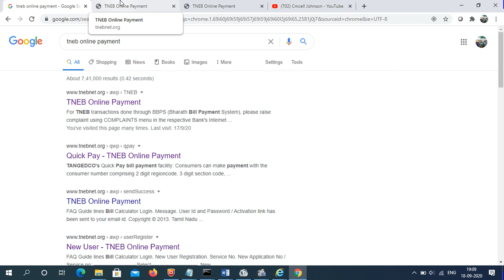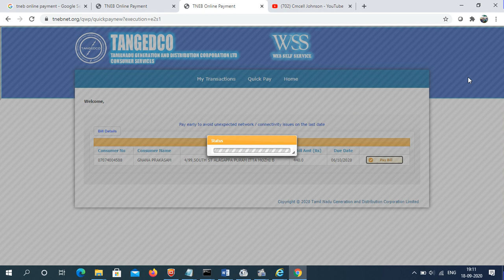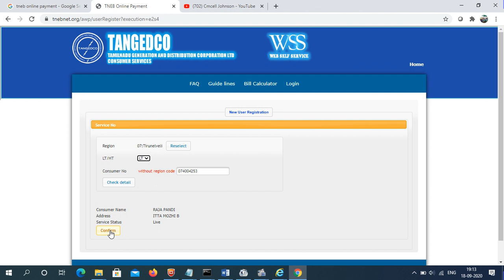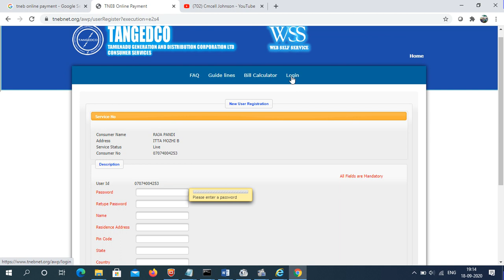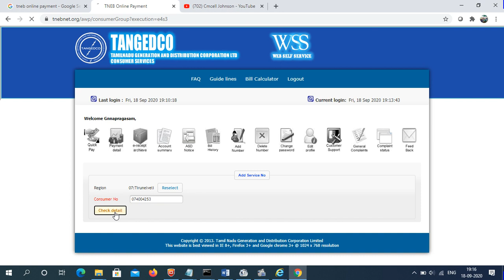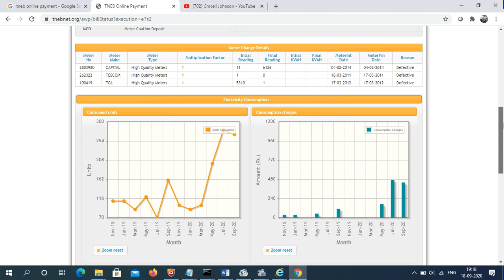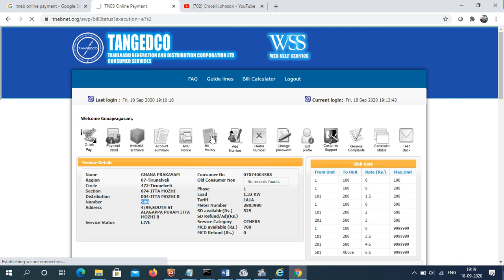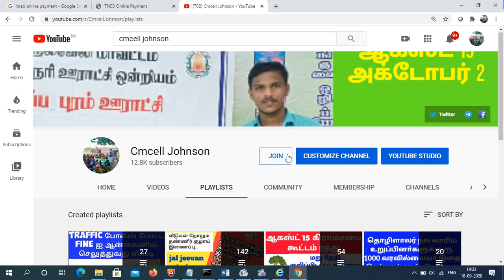ஆன்லைன் மூலம் மின் கட்டணம் செலுத்துவது எப்படி? How to Pay TNEB Bill through Online Tamilnadu EB Bill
How to Pay | EB Bill | Online | in Tamil Nadu | TNEB ? - Step by Step Easy Procedure

உங்களுடைய மின் கட்டணத்தை வீட்டில் இருந்தபடியே Mobile or Compuler மூலம் செலுத்த  இந்த வீடியோ வை பாருங்கள் - சுலபமான விளக்கம்

How to Pay EB Bill Online in Tamil Nadu?
How to Pay Electricity Bill Online in Tamil Nadu
Step by Step guide to pay your EB bill online in Tamil Nadu and Chennai
Please watch this video and share!

ஆன்-லைன் மூலம் மின் கட்டணம் வசதி:
Tamilnadu Electricity Board: Online payment of electricity bill facility for the consumers
Please check your Region Code:
09-Chennai_South, 01-Chennai_North, 02- Viluppuram  03-Coimbatore, 04-Erode, 05-Madurai, 06-Trichy, 07-Tirunelveli, 08-Vellore